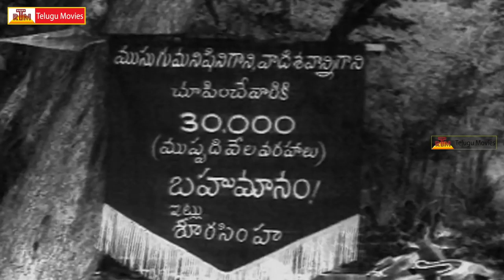NTR's Bandipotu Movie Scenes | Rajanala | Krishna Kumari | Super Hit Old Movie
Bandipotu Movie
Starring NTR, Rajanala Kaleswara Rao and Krishna Kumari
Directed by B. Vittalacharya and
Produced by Sundarlal Nahatha and Doondi.